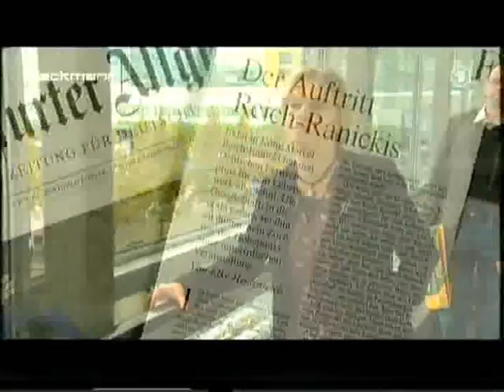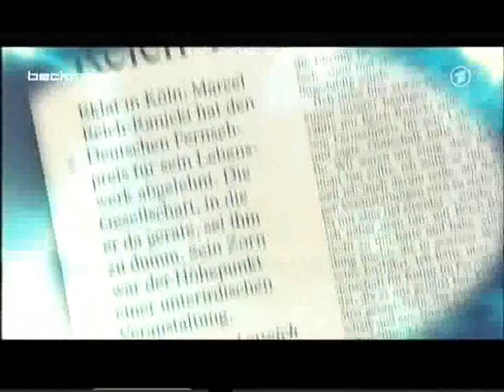Schlingensief + Heidenreich bei Beckmann 05/08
Christoph Schlingensief und Elke Heidenreich im Interview im April 2009 (Teil 5)